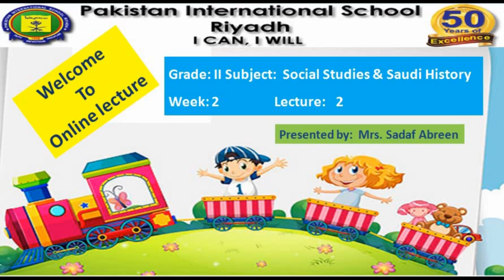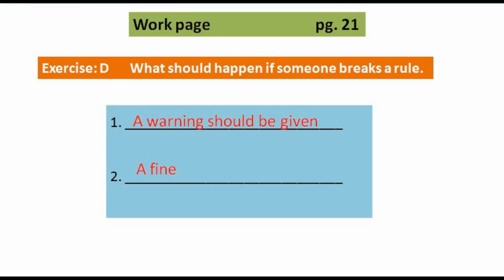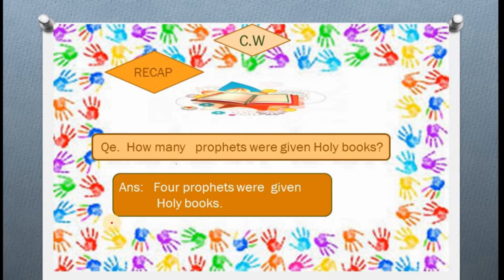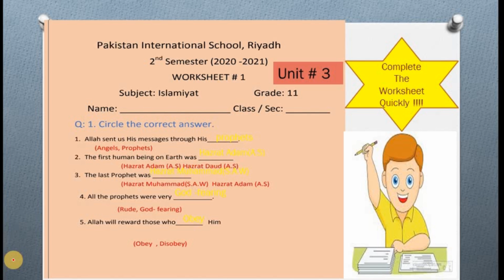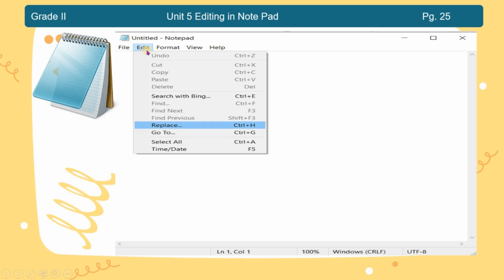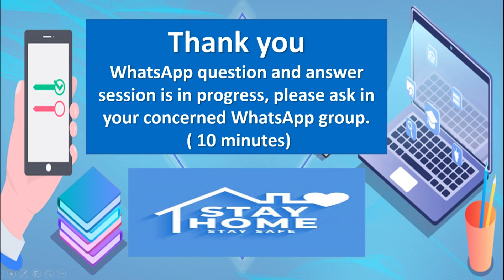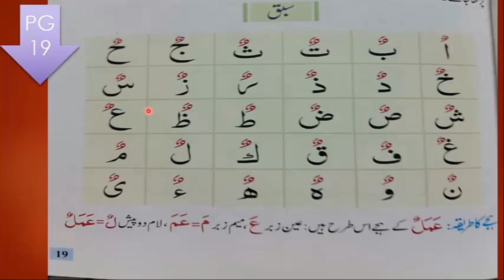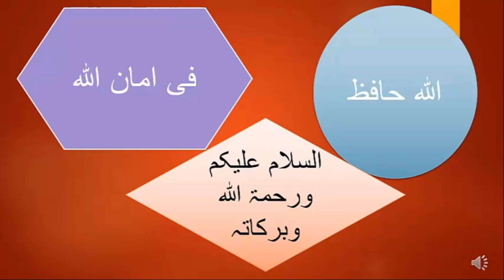PISR Grade 2 Lec Set 18Th Nov, 2020